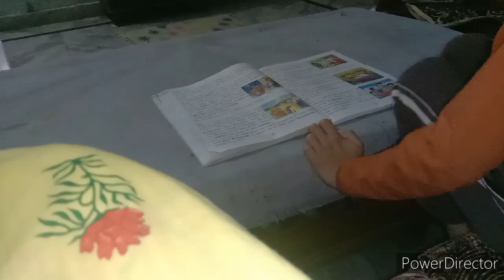2बच्चे,2 घर,no house help Indian Mom Daily Cleaning Routine ऐसे रखती हुं घर को हमेशा साफ सुथरा~soni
2बच्चे,2 घर,no house help Indian Mom Daily Cleaning Routine ऐसे रखती हुं घर को हमेशा साफ सुथरा~soni